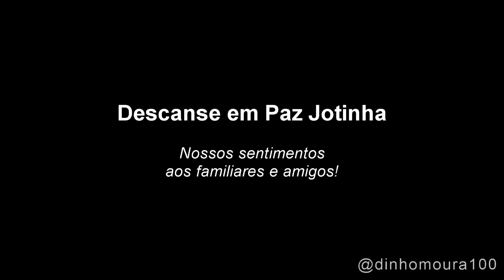JOTINHA HOMENAGEM (DINHO MOURA)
Descanse em paz Jotinha, Deus conforte o coração de toda família e amigos.